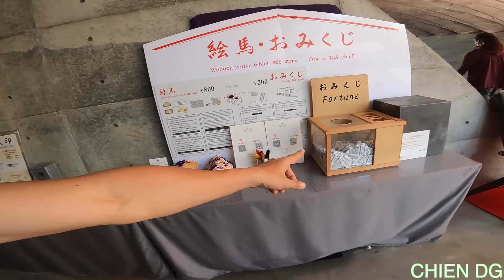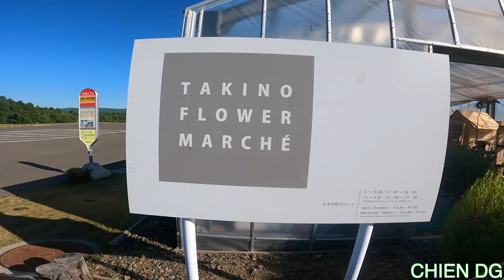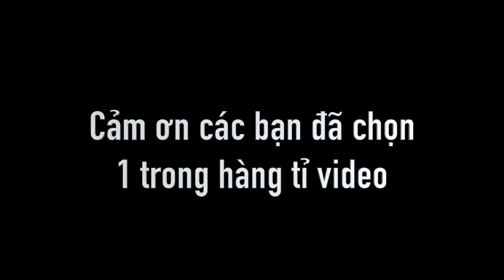CHIEN DG - Tượng Phật độc đáo ở Sapporo ẩn giữa cánh đồng hoa Lavender || Atama Daibutsu Hokkaido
The English version/translation is below.

Xin chào cả nhà của Chiến nha,
Chúc cả nhà xem video vui vẻ nha.

Đầu tượng Phật được đặt giữa vòm giếng lớn, thu trọn ánh sáng mặt trời, tạo nên không gian tâm linh, huyền ảo.

Tượng Phật ở Sapporo Nhật Bản khổng lồ cao 13,5 m, nặng 1500 tấn bao bọc xung quanh là ngọn đồi phủ đầy hoa oải hương, bên trong là đường hầm dài 40m cùng không gian cầu nguyện.

Bao quanh đồi là 150.000 khóm hoa oải hương trải đều thay đổi theo mùa, từ xanh lá cây vào mùa xuân sang màu tím khi vào hè, cuối cùng là mùa đông phủ tuyết trắng dày đặc. Đặc biệt, từ tháng 6 đến tháng 8, bạn có thể ghé thăm tượng Phật ở Sapporo Nhật Bản, ngắm nhìn nơi đây khoác lên mình chiếc áo màu tím của loài hoa lavender tuyệt đẹp.

Cảm ơn và một lần nữa chúc cả nhà xem vui vẻ.

The head of the Buddha statue is placed in the middle of a large well, capturing all the sunlight, creating a spiritual and fanciful space.

The giant Buddha statue in Sapporo Japan is 13.5 m high, weighs 1500 tons, surrounded by a hill covered with lavender flowers, inside is a 40m long tunnel and a prayer space.

Surrounding the hill are 150,000 lavender bushes that are spread throughout the season, from green in spring to purple in summer, and finally in winter covered with dense white snow. In particular, from June to August, you can visit the Buddha statue in Sapporo Japan, watching this place put on a purple shirt of beautiful lavender flowers.

Thank you and once again wish you all a happy viewing.